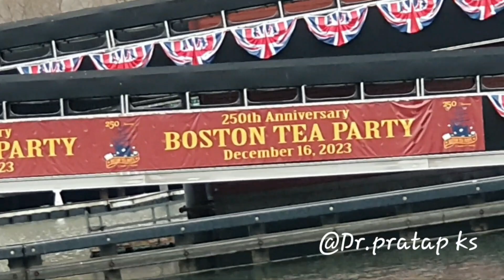Boston Tea Party - is celebrating 250th Anniversary || Dr.pratap ks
Boston Tea party is having museum and ship , it goes around Harbour coast- is in downtown of Boston, just 15 minutes from Logan international Airport and adjacent to Yotel Hotel